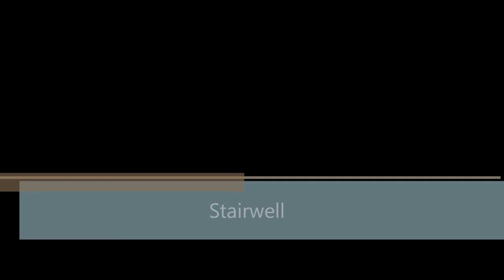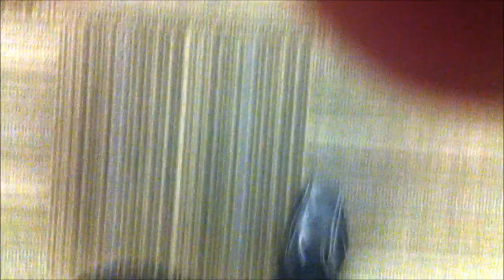Stairwell- Version One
Minimalist exploration of mid-century urban architecture.  My feet, walking down a stairwell. Next iteration will be a quadtytch.  Companion piece "Hallway".

2nd logical iteration is women's high heels. Convo me if you want to collaborate.